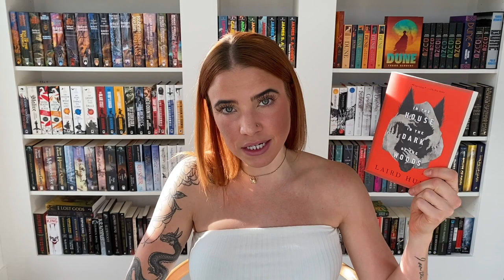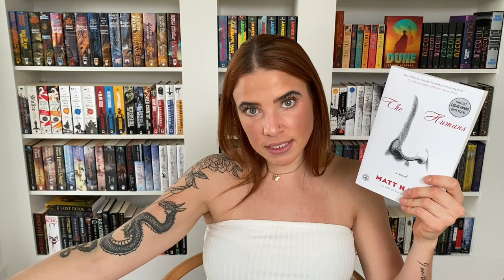15 short book recommendations to help you reach your goodreads goal!!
Much Love
Britt ☮